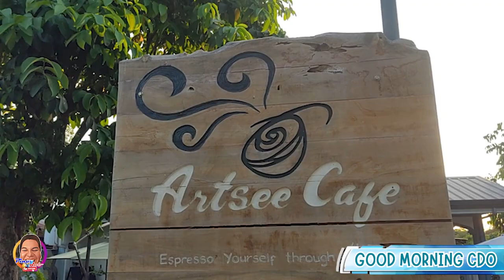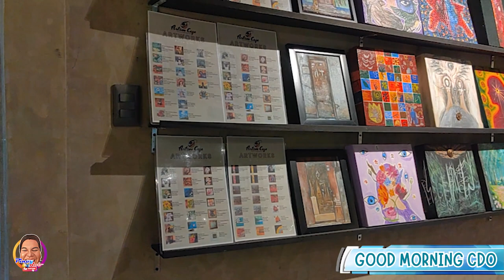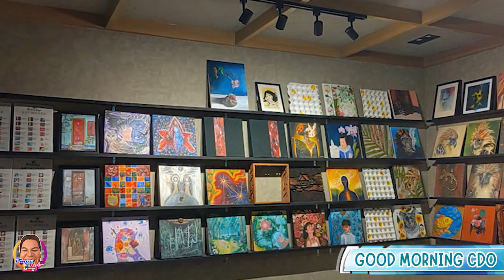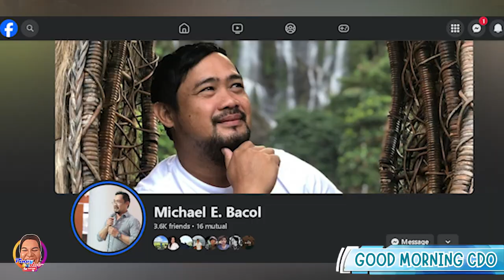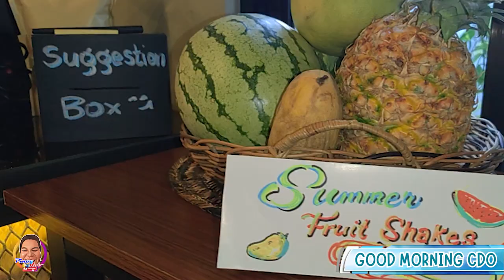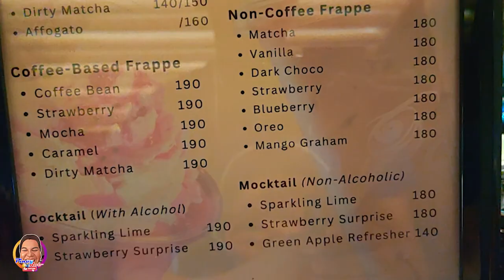GOOD MORNING CDO | ARTSEE CAFE